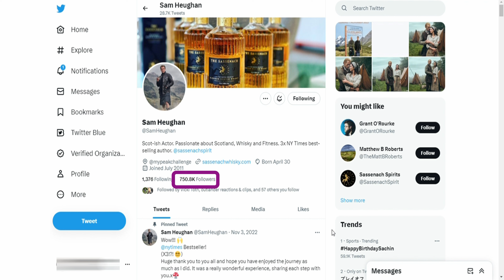How To Spot Scammers Impersonating Sam Heughan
What You Should Not Miss Today!!!

Good Morning Folks!!!
This is about Sam Heughan and the impersonating Sam on Social media platforms is really uneasy for most of his fans all around the world. We have experienced the same. Now after some huge debate, Sam Heughan lost his verified badge on Twitter making even more impersonating people to come and scare his fans. This is just trying to advise you.

▶Credits◀